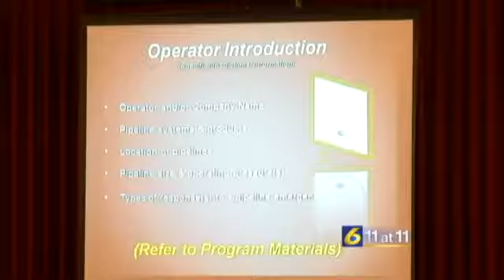Bedford County excavators and emergency responders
Reported by: Jackalyn Kovac
Written by: WJAC Web Staff

BEDFORD, Pa.  Officials in Bedford County are making sure they are prepared for any disaster associated with their pipelines.

Approximately 100 excavators and county emergency responders attended a training seminar in Bedford Thursday.

Three years ago, Bedford County had a transmission station catch fire, leading to 40 to 50 homes being evacuated.

On Thursday, several first responders and excavators brushed up on their knowledge about what to do in that type of situation and how to prevent it from happening.

Its a disaster no first responder wants to be called out for, but one officials in Bedford and Somerset counties want to be prepared for.

The safety information that is put out by the pipeline companies is extremely beneficial to minimize the impact that a pipeline incident could have on your community and to protect anybody responding to or working around the pipeline, said Mark Courtney, training instructor.

The training reminds excavators to call the one call line, or 811, before digging to make sure they dont strike any lines.

However, its not just professionals who should be calling the number.

Even the simplest home improvement project, putting in a fence post, putting in a mailbox post, requires the use of your states one call system 811.

Officials said they want everyone to remember to call 811 before digging for any project, because it may allow them to avoid calling 911 in the end.